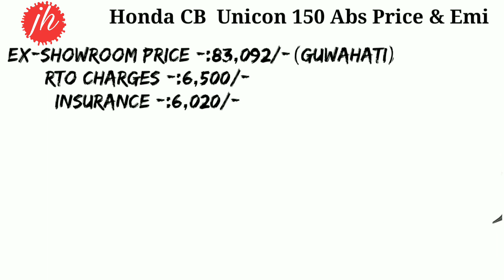Honda CB Unicon 150 ABS | New Price & Specification | On Road price emi,loan,finance in Guwahati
hello frend i will explain Honda CB Unicon 150 ABS | Milage |specification New price with loan, Down-payment, EMI, RTO Ex-showroom onrood price with specification in Hindi

Thanks Again.